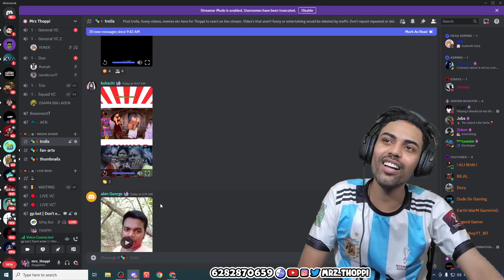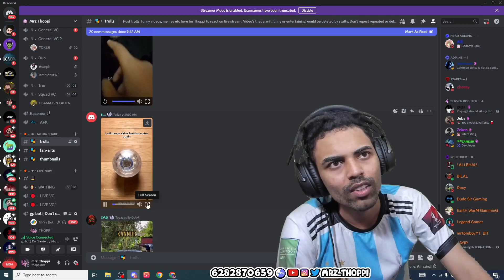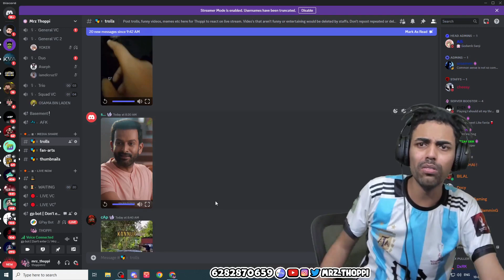Mrz thoppi new discord trolls - അമള അക്ക ഡാൻസ് 😂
Discord trolls daily update ⚡